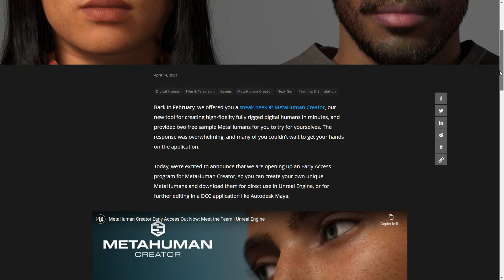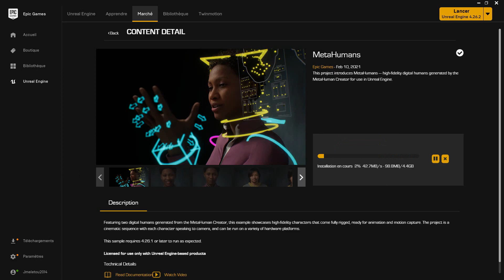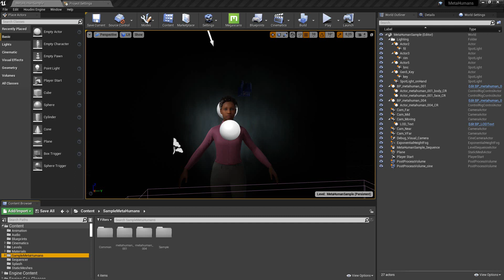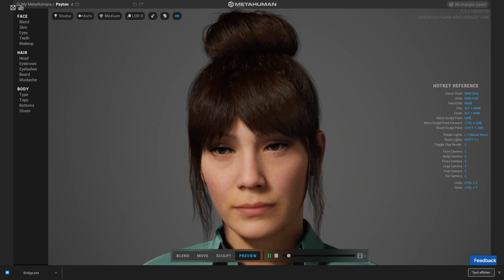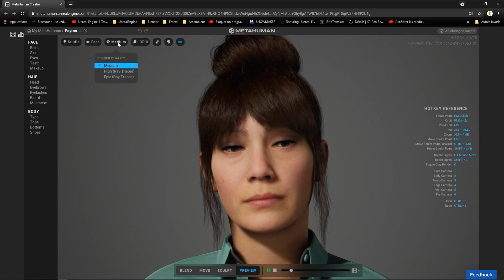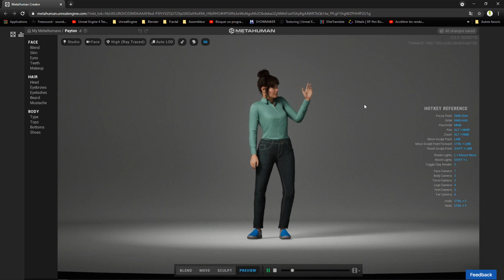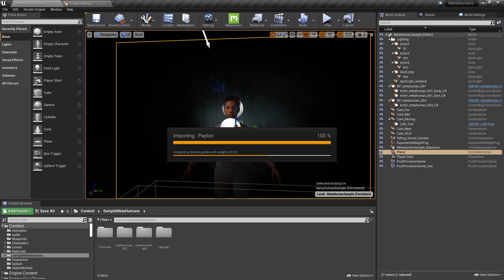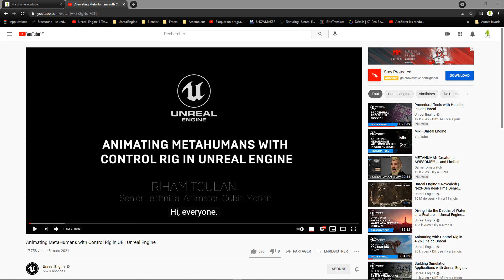Installation MetaHuman Creator, Bridge, Megascan ...Intro...Test...